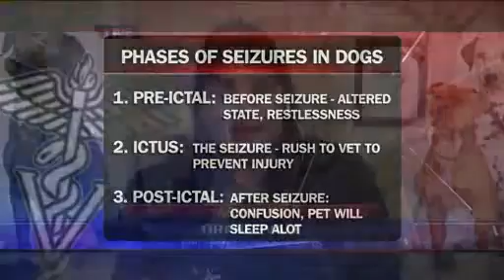Epilepsy in Dogs and Cats-Ask a Vet with Dr. Jyl Rubin